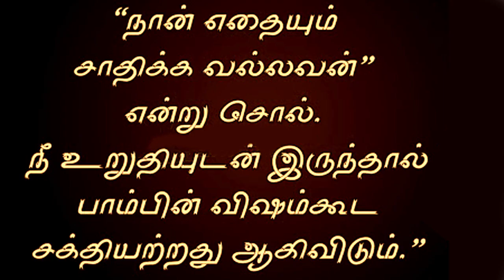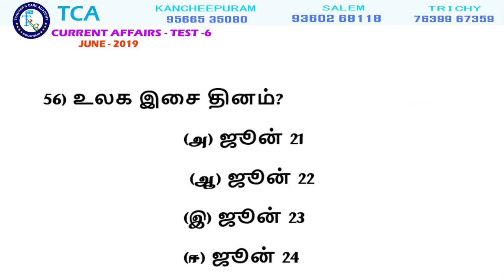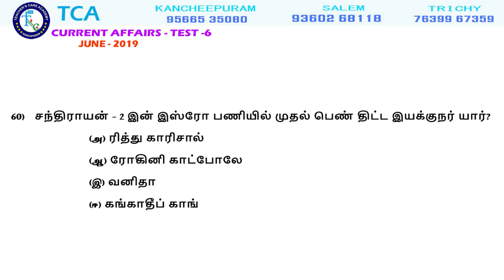PG-TRB - Current Affairs Set 6